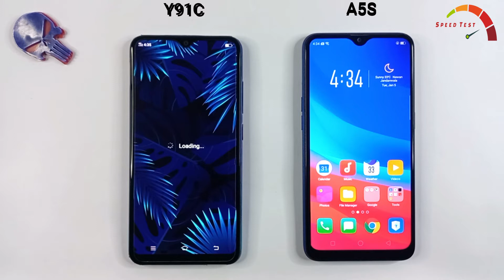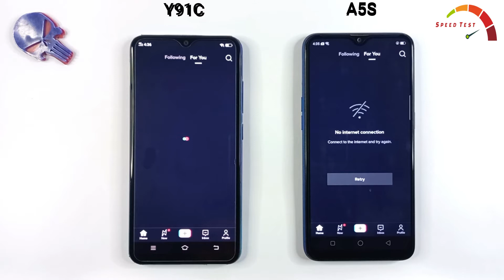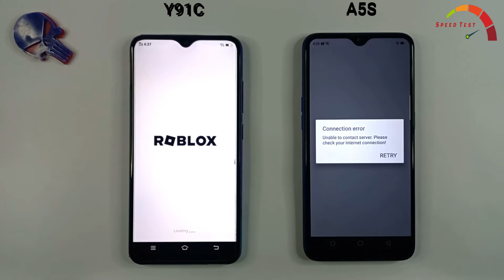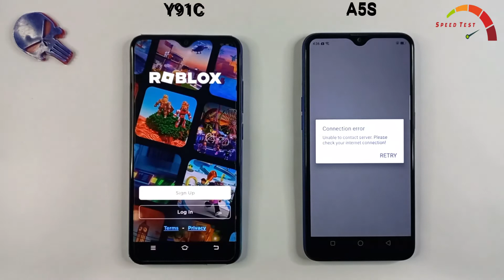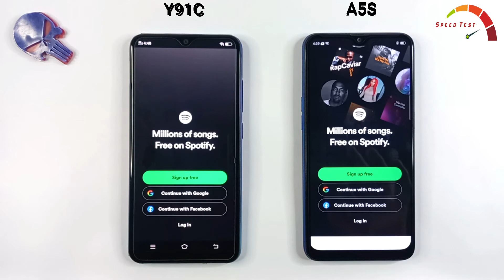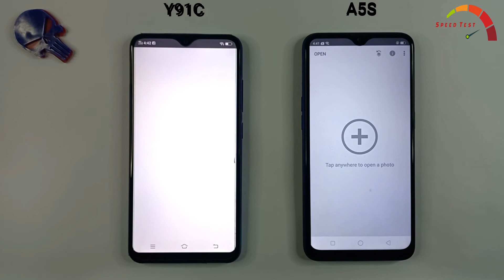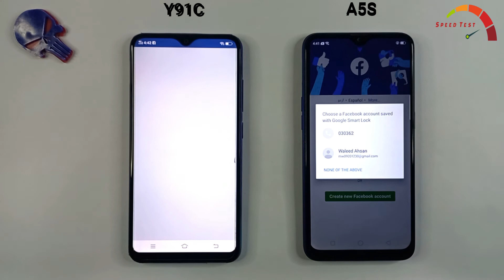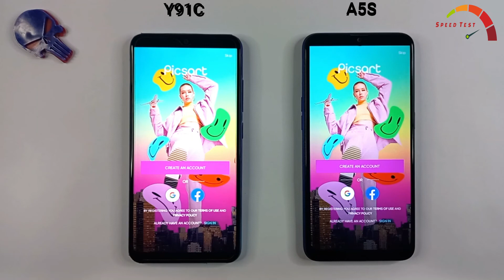Vivo Y91c Vs Oppo A5S | SPEED TEST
Tags.